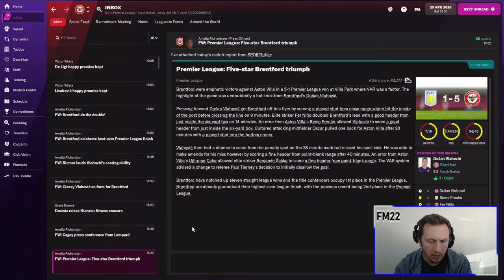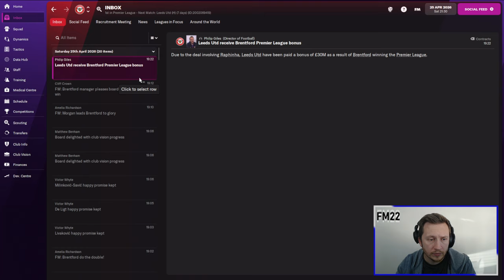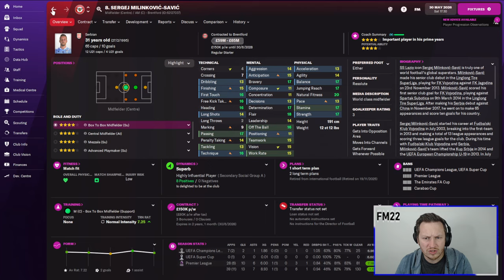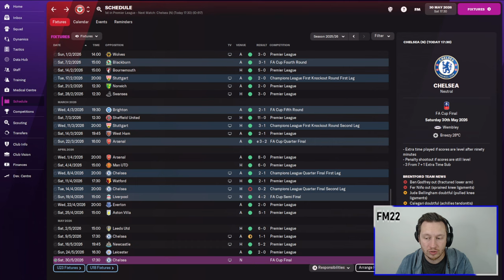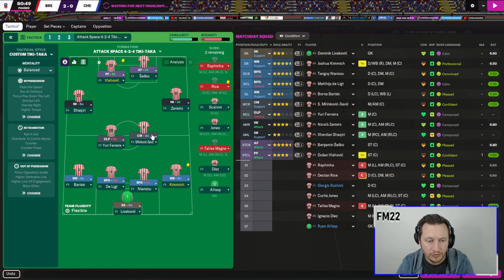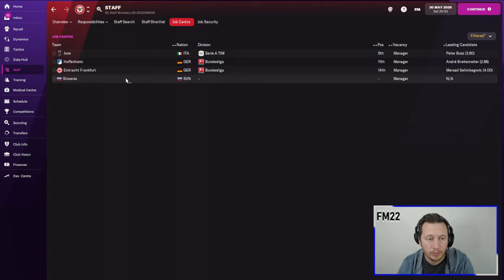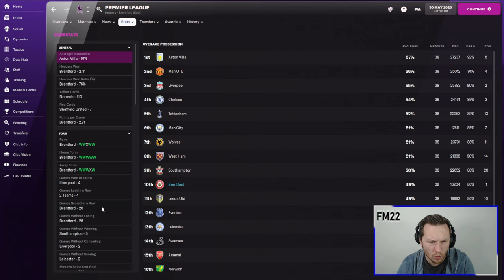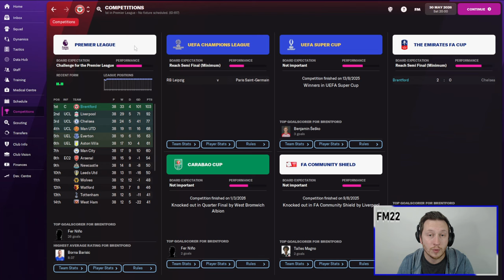FA CUP FINAL | FM22 BUILDING BRENTFORD #41 FOOTBALL MANAGER 2022 - END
WHAT TYPE OF VIDEOS DO I MAKE?